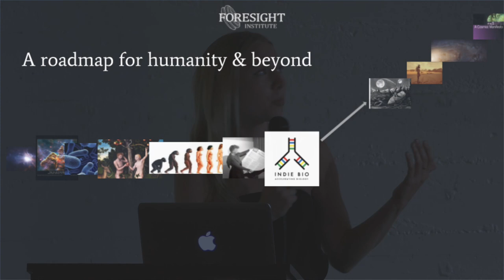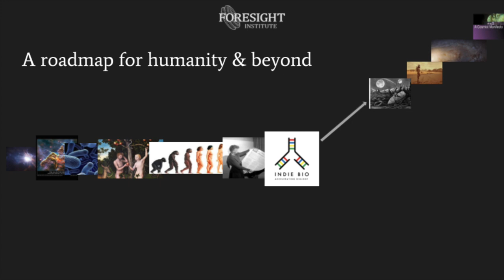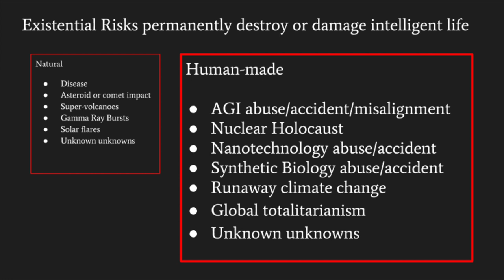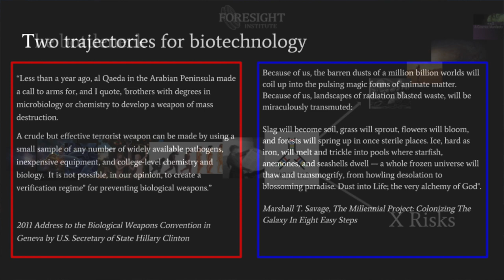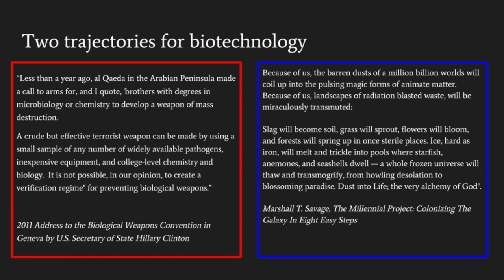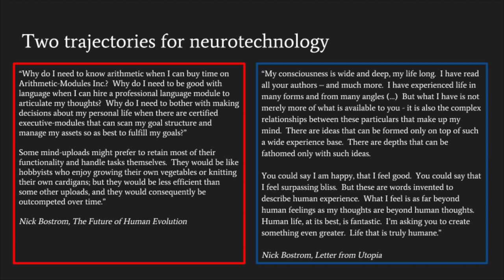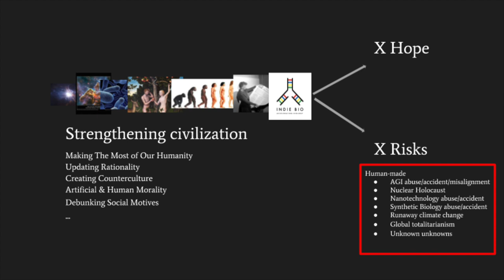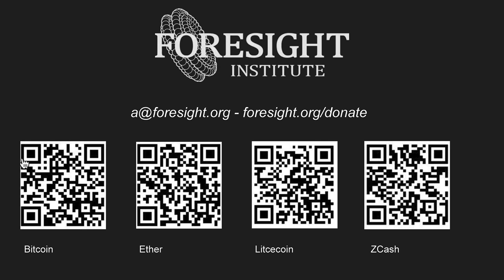Making the most of our humanity - Allison Duettmann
Intro to Foresight Institute's salon "Making the most of our Humanity" by Allison Duettmann at IndieBio on June 13th 2018.

The evening had two practical purposes: 1/ laying out a roadmap of biotech and neurotech in order to 2/ establish an ethical framework that would guide the development of those technologies in the very near future. All participants were encouraged to inform the discussion.

*A roadmap for biotechnology and neurotechnology- David Eagleman, Arvind Gupta in discussion with Lou Viquerat
*An ethical framework for bio & neurotech - David Eagleman, Arvind Gupta in discussion with Allison Duettmann